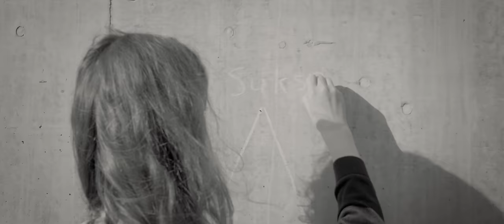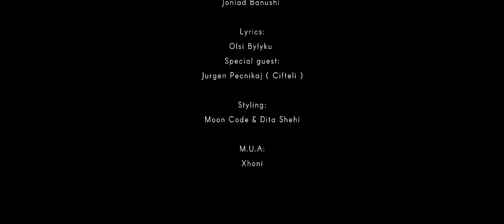Olsi Bylyku - Prej Shqipnie (Official Video 4K)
🎵 Music & Lyrics: 𝗢𝗟𝗦𝗜 𝗕𝗬𝗟𝗬𝗞𝗨
🎵 Produced by: 𝗝𝗢𝗡𝗜𝗔𝗗 𝗕𝗔𝗡𝗨𝗦𝗛𝗜
🎥 Video Production: 𝗙𝗨𝗟𝗟𝗠𝗢𝗢𝗡 𝗣𝗥𝗢𝗗𝗨𝗖𝗧𝗜𝗢𝗡
🎥 Directed by: 𝗞𝗟𝗔𝗨𝗗𝗜𝗔 𝗦𝗛𝗘𝗛𝗔𝗝
📌 Special guest: 𝗝𝗨𝗥𝗚𝗘𝗡 𝗣𝗘𝗖𝗡𝗜𝗞𝗔𝗝 ( Cifteli )
📌 Styling: 𝗠𝗢𝗢𝗡 𝗖𝗢𝗗𝗘, 𝗗𝗜𝗧𝗔 𝗦𝗛𝗘𝗛𝗜
📌 M.U.A: 𝗫𝗛𝗢𝗡𝗜
📌 Coreography: 𝗘𝗡𝗞𝗘𝗟𝗘𝗜𝗗 𝗕𝗔𝗝𝗥𝗔𝗞𝗧𝗔𝗥𝗜